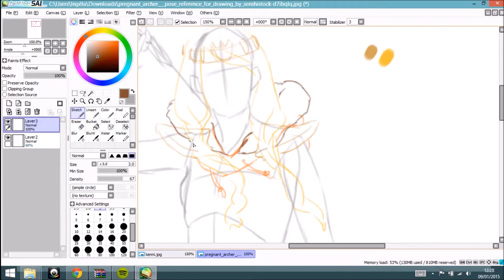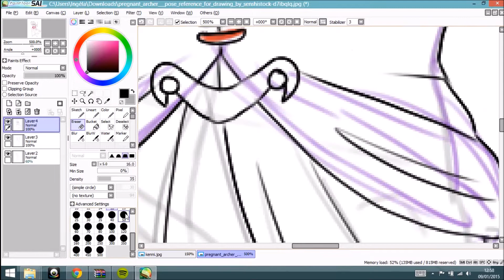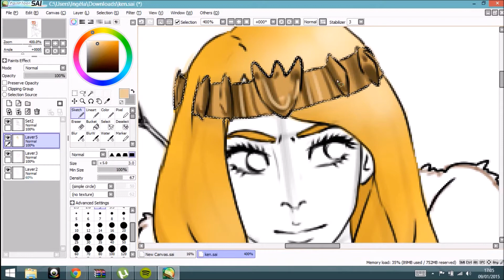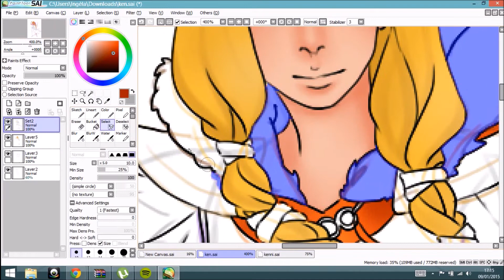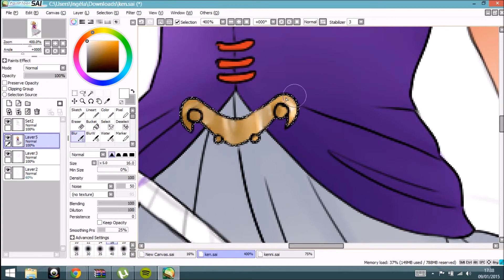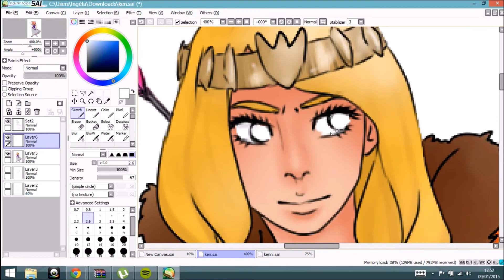Princess Kenny w/weapon|South Park Speedpaint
another drawing of princess Kenny